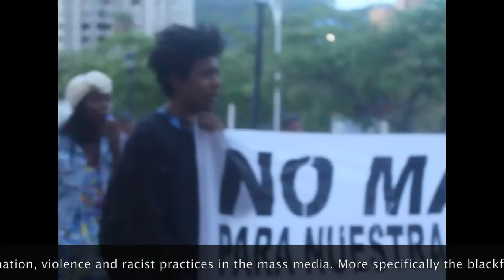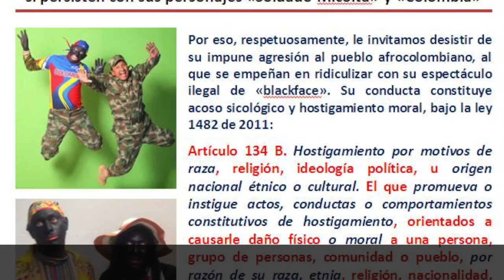The Anti-Blackface Movement in Colombia - No More Racism!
The Anti-Blackface Movement in Colombia

The South American country is currently going through a racial crisis.  Racial tensions are currently at their peak as groups of activists and students protest against discrimination, violence and racist practices in the mass media. More specifically the blackface show called "Soldado Micolta" or Private Micolta, that reveals a deep racism that is seen as natural in Colombia. The show features white/mestizo comedians painted in blackface imitating the Afro-Colombian accent and behaving like childish buffoons while making a mockery of blacks in Colombia on a weekly basis. Leaders of the protests have come under attack by a wave of anti-black racial violence and threats of the formation of groups such as the KKK to attack blacks in Colombia. We invite all individuals and organizations that fight for human rights and equality to share and bring light to this issue.

No More Soldado Micolta
No More Racism

Web.